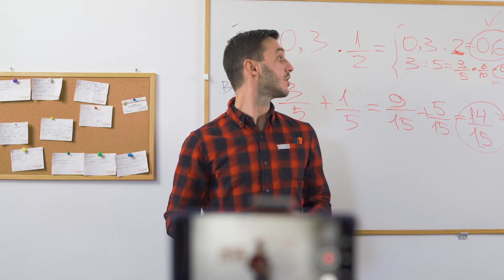Primary Goal Digital Champion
Do you needed support to deliver your digital strategy in school? Primary Goal has created the Digital Champion training programme as a fully funded solution.